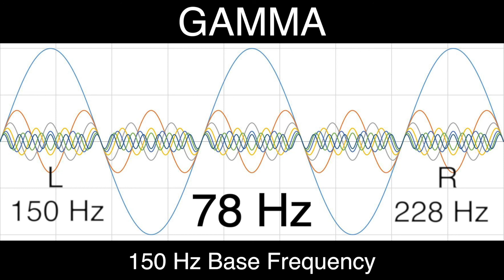78 Hz Pure BINAURAL Beat 🎧 GAMMA Waves [150Hz Base Frequency] 🎧 Ondas Gamma 100% No Additives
🎧 Gamma Brain Waves Information (30 to 100 Hz):

-30hz for Mind Stimulation
-35hz for Focus on Learning
-40hz to Read Better and Improve Memory
-50hz to Explore Creativity
-65hz to Help Concentration
-80hz for the Lateral and Logical Thinking